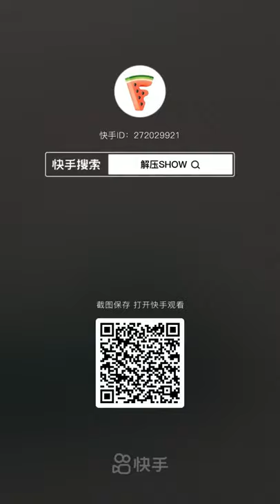Crushing Crunchy & Soft Things by Car! EXPERIMENT CAR VS TOYS - Power Experiments Car Crush TV